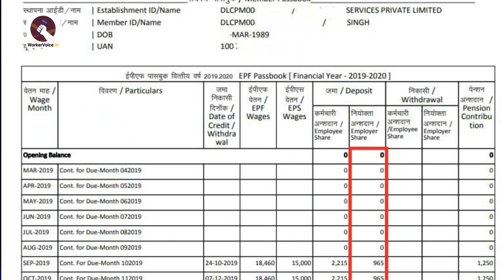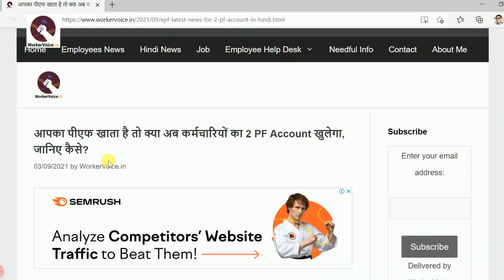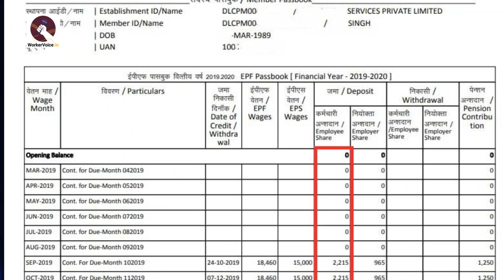EPFO New Update 2021 Today | कर्मचारियों का 2 पीएफ खाता खुलेगा | Tax Deduction on PF interest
आपमें से जिन कर्मचारियों का पीएफ खाता (EPF Account) है। उनके लिए केंद्र सरकार ने एक नया दिशा निर्देश (Circular) जारी किया है।जिसके अनुसार अब कर्मचारियों का 2 PF Account खुलेगा। पीएफ के नए नियम एक अनुसार वित् वर्ष 2021-22 में पीएफ पर मिलने वाला ब्याज टैक्सेबल होगा। जिसके लिए पीएफ के CBDT Meeting में यह फैसला लिया है। आइये हम इसको विस्तार से जानते हैं। Read More -

In this topic:
• EPFO New Update 2021 Today,
• Tax Deduction on PF interest,
• new pf contribution rules 2021,
• epfo new update 2021,
• EPF 2 ACCOUNT khulega,
• epf new rules 2021,
• epfo latest update in hindi,
• pf account new update,
• epfo latest news in hindi 2021,
• pf contribution calculation,
• cbdt meeting,
• employees provident fund act 1952,
• pf par tax,
• sarkari karmchari ka pf,
• employeees pf latest news,
• pf new update video,
• pf new update news,